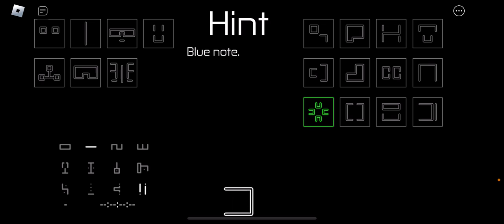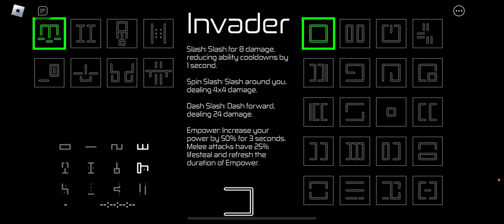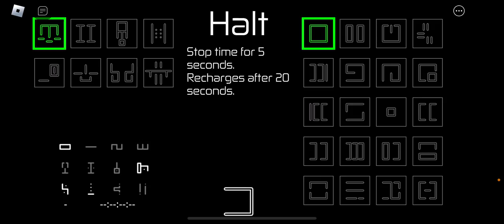Alan asked me to play hours again ￼￼